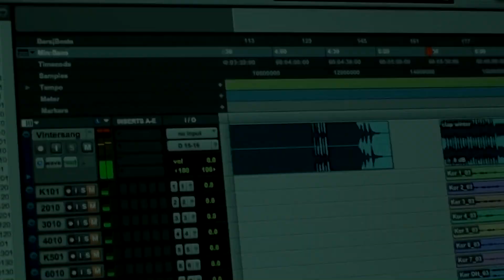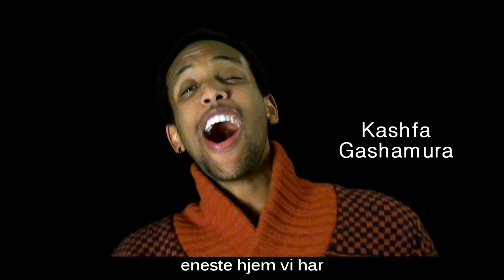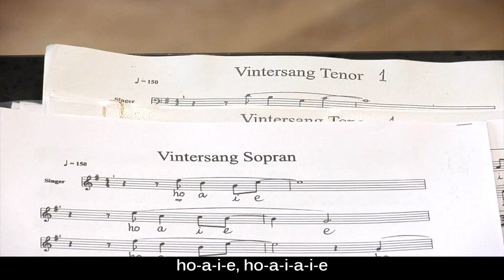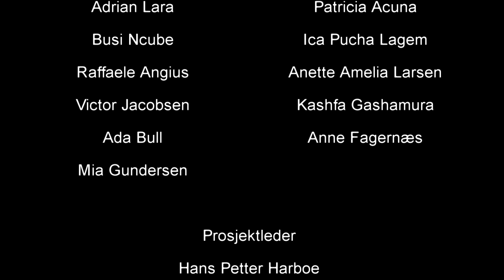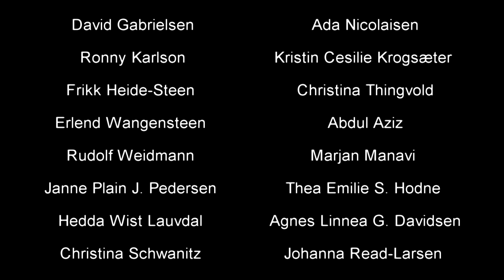Vintersang (ho a i e)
Dette er et ikke kommesielt prosjekt. Beskjeden er "ikke gi opp, vi vil overleve" !

Take a break just think of who you are!

Through the winter darkness the wind blows so cold

Avalanche and slippery ice, putting our life in danger

Who will then stretching out a helping hand?

The storm is bad, it's great distress!

During crisis everyone thinks of themselves

But time is running out soon, each of us must make a choice

Just do not forget, we are in the same boat

(chorus) ho -- a -- i -- e ...

You are different from me, so what!

We need not hate each other because of that

Togetherness, compassion, however, works great wonders

The more we give, the more we get

Gain everything now -- give me your hand

Laugh, cry, go along, live -- together on earth,

the only home we have -- home we have -- yea-a-a-